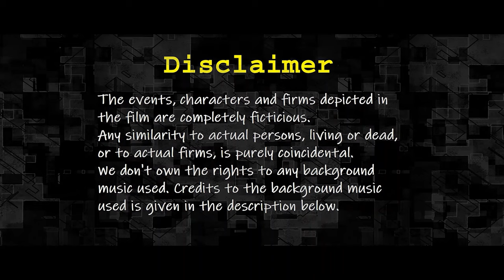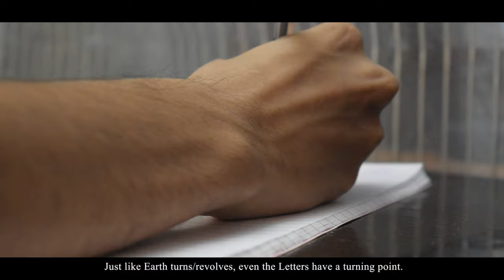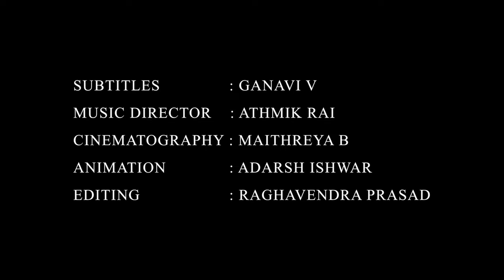THE JOURNEY OF QUILL| PART 2| Short Film | English Subtitles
Quill is back as "Lucky Pen"

Written and Directed By - Adarsh Ishwar
Cinematography - Maithreya B
Editing - Raghavendra Prasad
Animation - Adarsh Ishwar
Subtitles - Ganavi.V

Cast -
Maithreya B
Yashaswini Iyengar
Vijay Kumar
Keerthi Kumar M G
Adarsh Ishwar